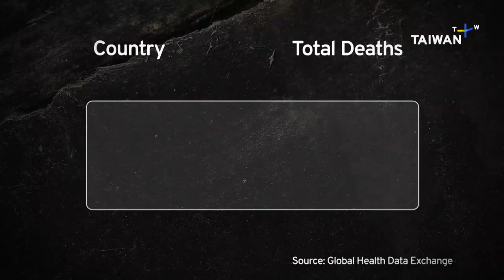New Taipei Gun Violence, News at 14:00, April 24, 2023 | TaiwanPlus News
🎙 Anchor: Yvonne Yang

In today's show:
- New Taipei Gun Violence Prompts Crackdown
- Taiwanese Sculptor Ju Ming Found Dead at Home
- Taiwan Opens New Climate Change Agency Office
- Philippines and China Address Maritime Dispute
- Taiwan Volunteer Soldier in Ukraine Shares Experiences
- Crowds Pay Respects to Sea Goddess Mazu
- Spoonbills Wintering in Taiwan Hit Record High
- Jeremy Lin Scores Career-High 50 Points